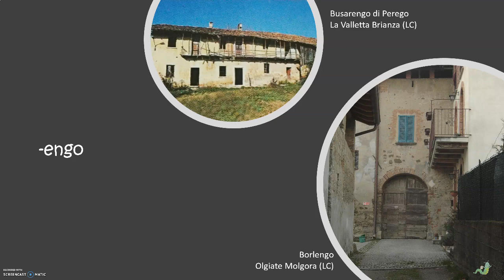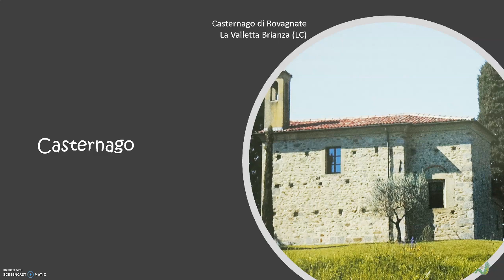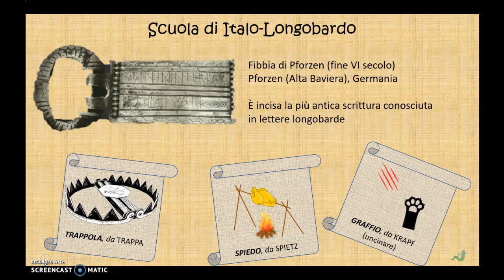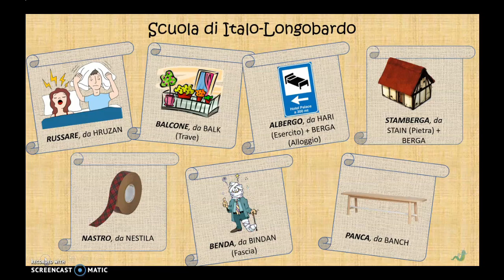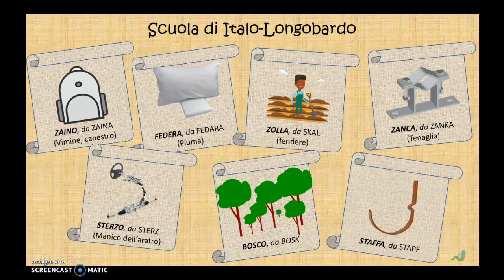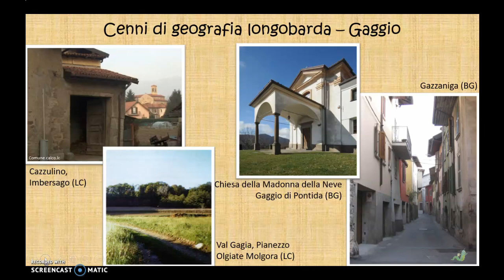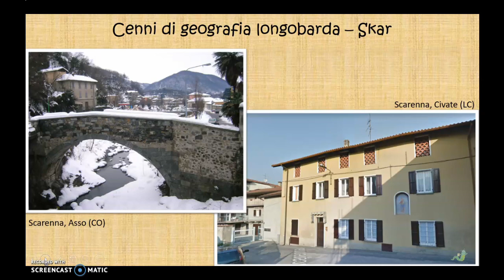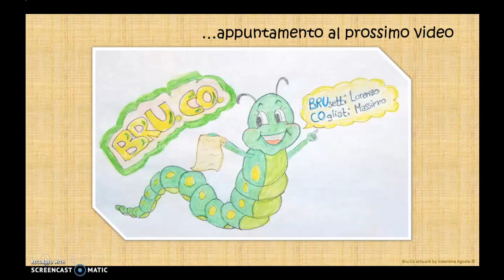009 - La Brianza Longobarda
In questo video vedremo quanta influenza hanno avuto i Longobardi nella toponomastica, nella lingua e anche nei cognomi della Brianza.
Articolo apparso su La Voce di San Zeno - Ottobre 1996